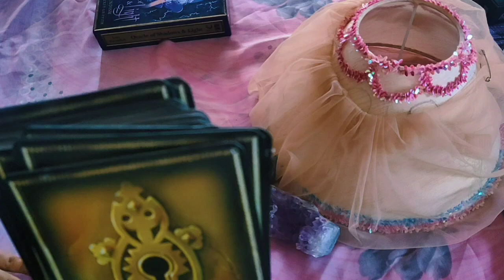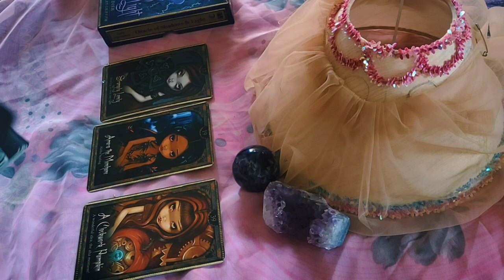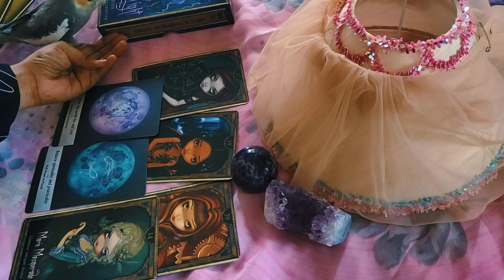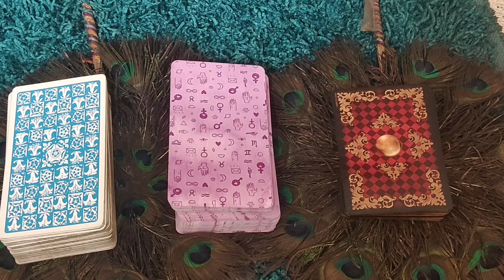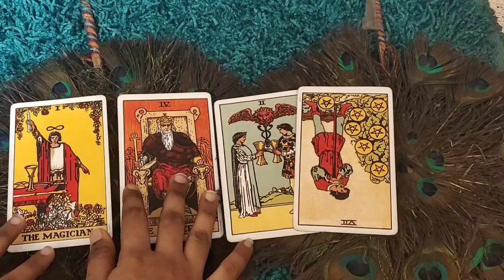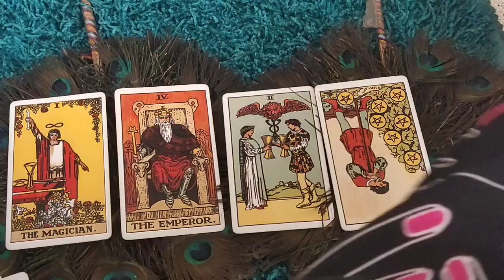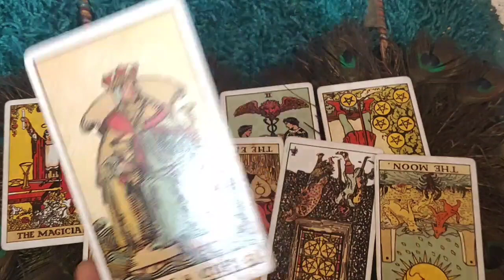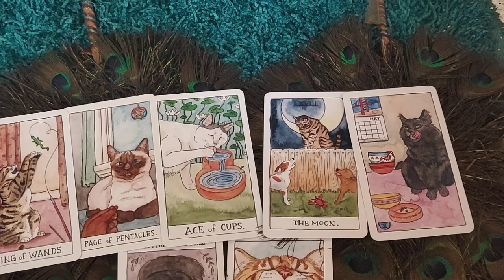SCORPIO 7TH JANUARY ♏THEY LOVE YOUR DRAMATIC SIDE TOO!♏ JANUARY 7TH 2021 DAILY LOVE TAROT READING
✨❤Hi my lovely scorpios. How are you all doing? Hope your all having an wonderful day

                                                         vibutha_love_divinations

vibutha_love_divinations

About the sign

Scorpio (♏︎) is the eighth astrological sign in the Zodiac, originating from the constellation of Scorpius. It spans 210°–240° ecliptic longitude. Under the tropical zodiac (most commonly used in Western astrology), the Sun transits this sign on average from October 23 to November 22.Under the sidereal zodiac (most commonly used in Hindu astrology)

Decks Used:
Mini Rider Tarot deck:
The Light Seer’s Deck:
The Hermetic Tarot:
Tarot Lenormand
Pre-Raphaelite Tarot
Mystic Monday
Gilded Reverie
Golden Tarot
Gilded Reverie Lenormand
Wisdom Oracle
True Love Reading cards: What are Scorpios good at?
Zodiac sign
Virgo sign
Sagittarius sign
Cancer sign
Scorpio personality
Scorpio personality female
Scorpio dates
Scorpio traits male
scorpio sign
scorpio horoscope today
scorpio signmeaning
scorpio zodiac
scorpio meaning ' Is 2020 a bad year for Scorpio? , Is this month good for Scorpio? , How is November 2020 for Scorpio? , Is Scorpio 2021 Good? , Scorpio December 2020
Scorpio horoscope , Scorpio December 2021 Horoscope
Scorpio december 2020 ganeshaspeaks , Scorpio December 2020 Horoscope in Hind
Scorpio December 2020 career Horoscope , Scorpio monthly career horoscope
Scorpio december 2020 Horoscope ganeshaspeaks , Scorpio tarot july 2020 , Scorpio tarot reading , Scorpio tarot reading august 2020 , Scorpio horoscope , Scorpio tarot reading july 2020
Scorpio Tarot card reading , Scorpio tarot reading today , SCORPIO tarot youtube , Scorpio Tarot 2020 , Scorpio tarot today love today , Daily Scorpio tarot reading , Scorpio Tarot card reading